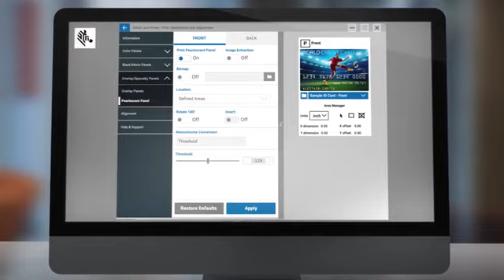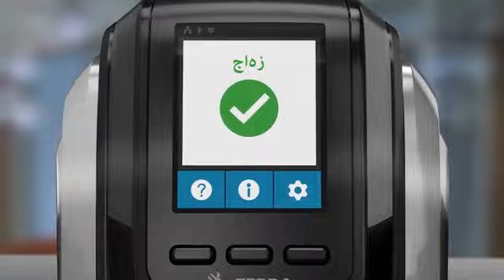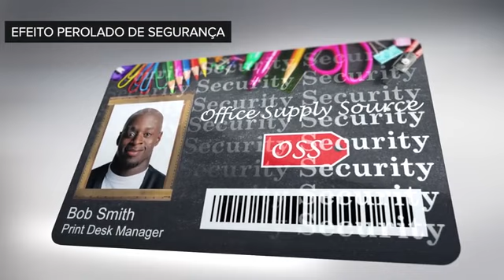Impressoras de Cartões de Identificação ZC100 / ZC300 (Português) | Zebra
As impressoras de cartões Zebra ZC100 e ZC300 oferecem grande facilidade de uso, não importa o que você esteja imprimindo. Seja cartões com um ou dois lados, com tarja magnética ou sem contato, em cores ou em preto e branco, você pode fazer uma impressão segura quando necessário. Para mais informações, visite